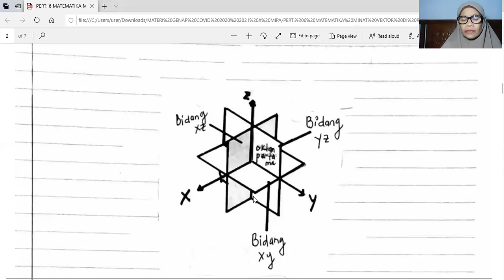PERT.6 MATEMATIKA PEMINATAN VEKTOR R3